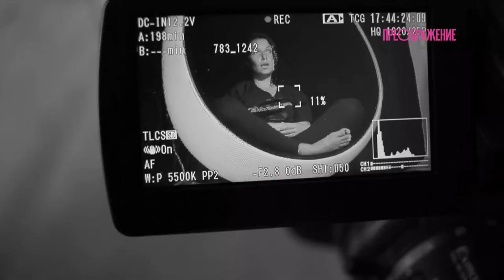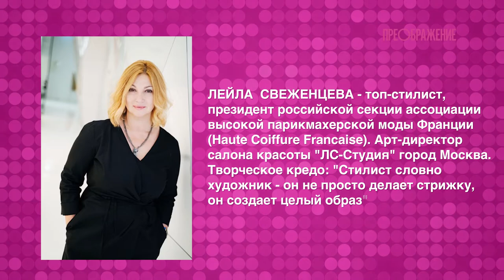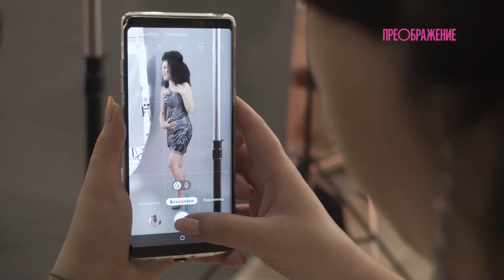Онкология до и после: история Елены Семенюк — социальный проект «Преображение» на Еве.Ру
В этом видео — личная история Елены Семенюк в первой части героиня расскажет, как ей поставили диагноз, как шло лечение, почему сложно было признаться семье, как Алена приняла себя, как шло восстановление, отчего изменился взгляд на мир и как складывается жизнь после реабилитации.

2 часть — полное преображение командой стилистов во главе с Сергеем Пугачевым, смена образа и стиля.

Рак молочной железы — этот диагноз ежегодно слышат 70 тысяч женщин. Что делать? Как жить? Где лечиться? Как сохранить красоту? Социальный проект «Преображение» на Еве.Ру — это личные истории женщин, которые рассказали, как прошли через лечение рака груди, научились по-новому видеть мир, общаться с семьей и даже нашли в себе силы кардинально измениться. Команда стилистов во главе со звездным кутюрье Сергеем Пугачевым совершила магию и подарила участницам проекта абсолютно новые образы. А врачи, психологи и юристы рассказали о самых современных методах лечения рака груди, психологической поддержке и правовом аспекте терапии. Читайте на проекте